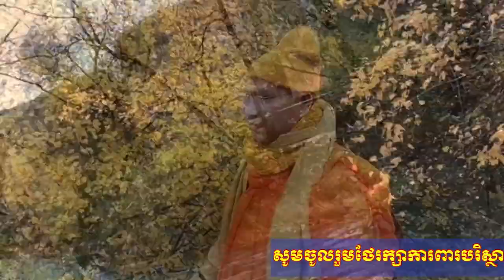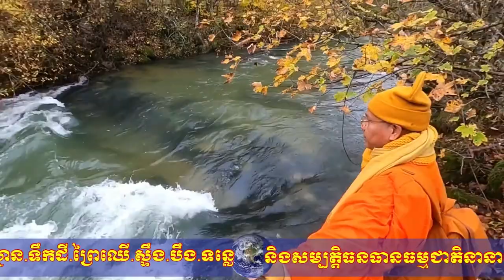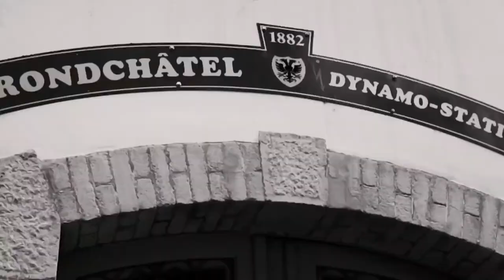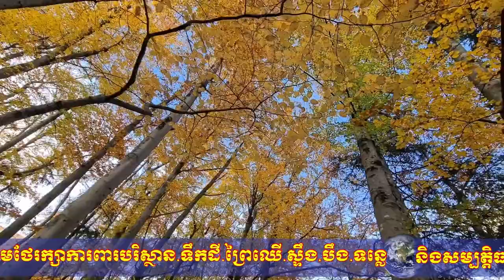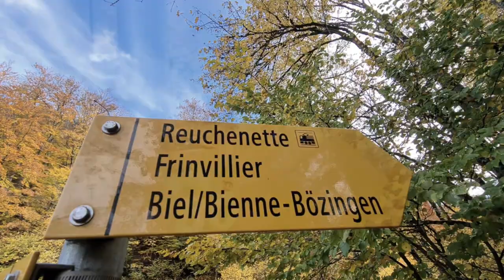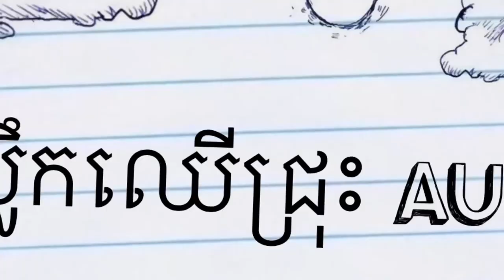Landscape and Music in Autumn at Péry,Bern,Swiss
Venerable LUON SOVATH walking for exercise and view Lovely Landscape of autumn in Péry,Bern,Swiss